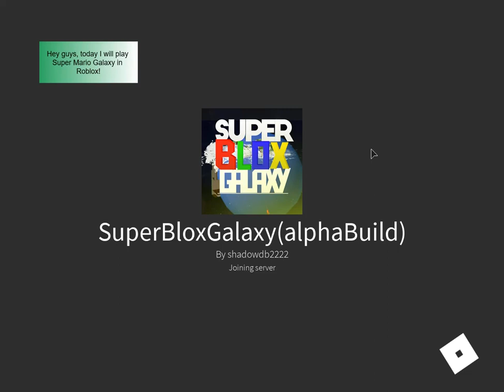Playing Super Mario Galaxy in Roblox!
A really short version of Super Mario Galaxy...